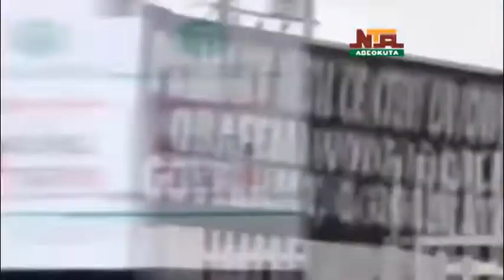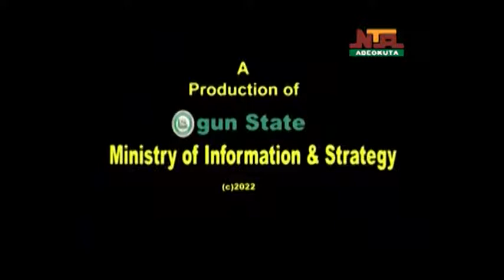Ogun State Government Giant Strides on NTA Abeokuta, 9th August, 2022